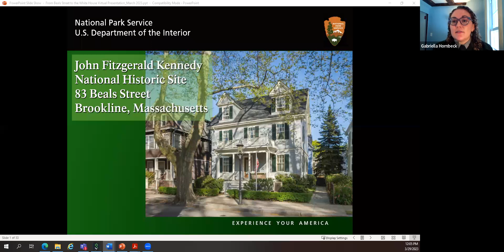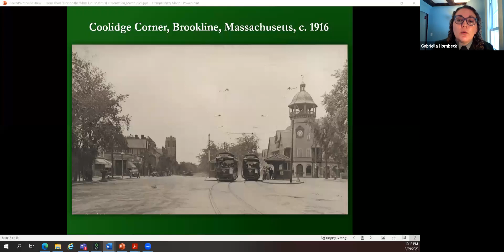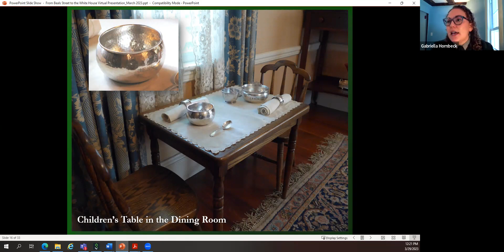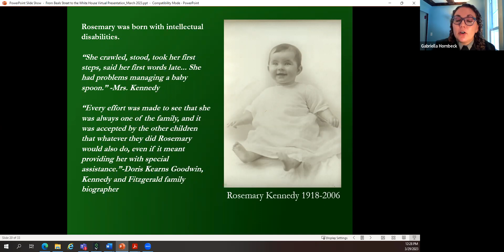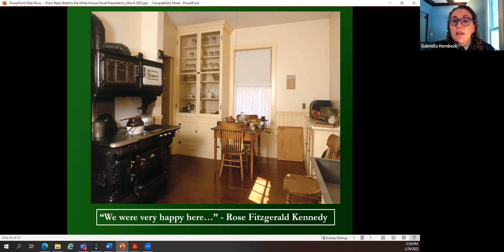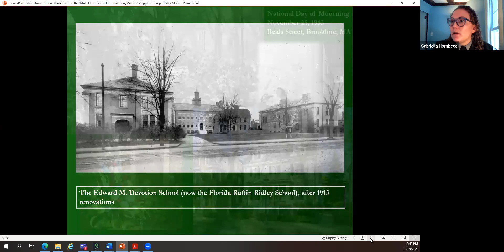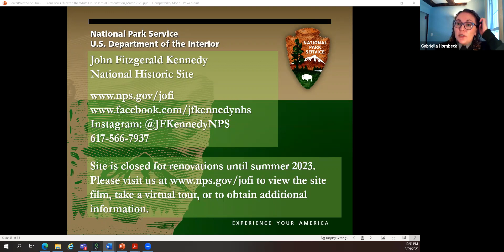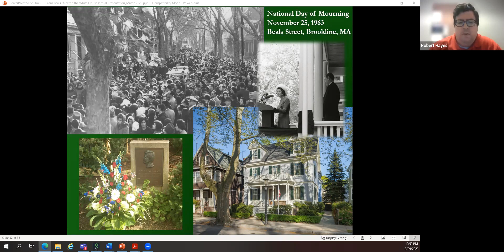2023 03 29 'From Beals Street to the White House' from the JFK National Historic Site